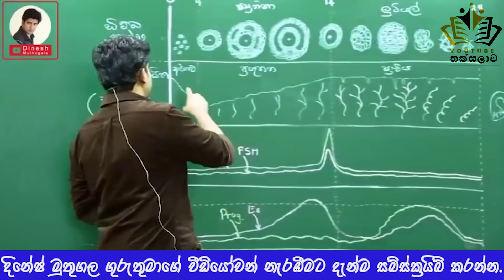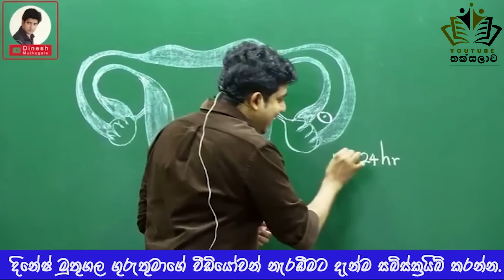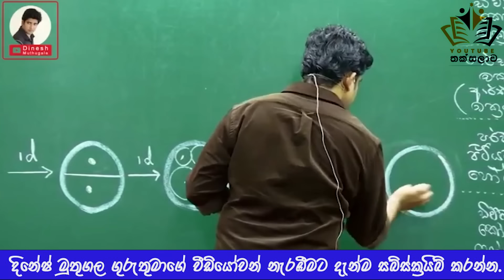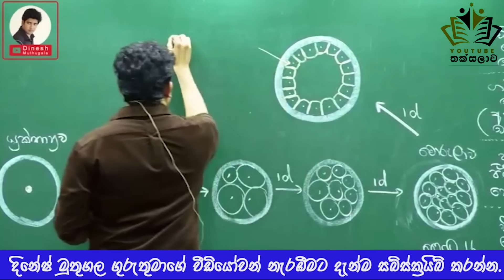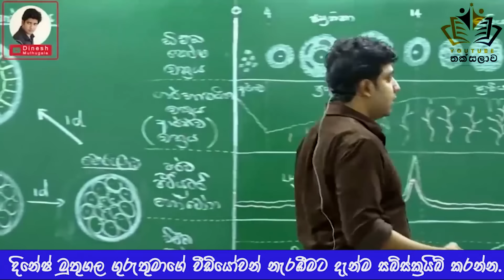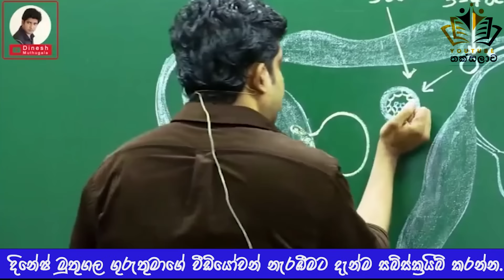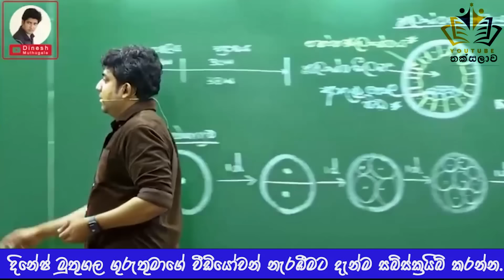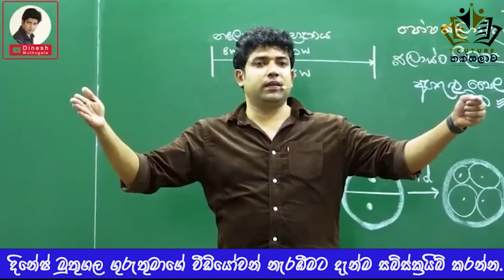බයෝ නොදැන රූම් ගියොත් වෙන වින්නැහිය | Dinesh Muthugala | Episode 36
පුතාල හැමෝටම සිංහල රසට කියා දෙන පේපරේ ලේසියෙන්ම කරන්න කියා දෙන ඔන්ලයින් සිංහල පන්තිය මේක...

සාහිත්‍ය යේ රස ගැන අදහස ගන්න සර්ගේ යූ ටූබ් නාලිකාව වෙත පිවිසෙන්න...
2026 A/L සිංහල A+ කරන වෑයම💕💕

නම හා දිස්ත්‍රික්කය සමග 2026A/L ලෙස 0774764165 අංකයට Whats App කරන්න..

සිංහල "A" ගසේ බොහෝ පැණි දොඩම් තිබේ.